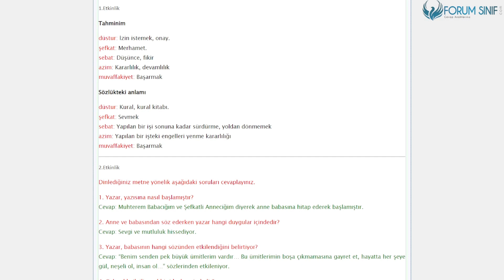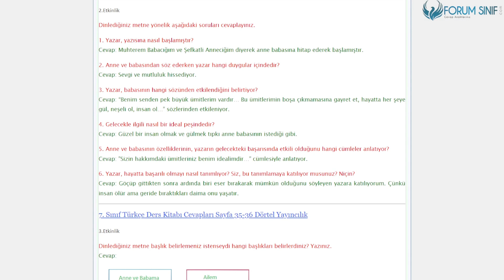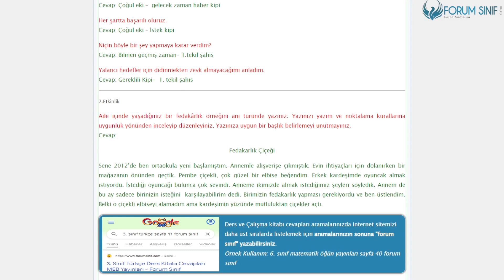7. Sınıf Türkçe Ders Kitabı 34-35-36. Sayfa Cevapları Dörtel Yayıncılık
7. Sınıf Türkçe Ders Kitabı 34-35-36. Sayfa Cevapları Dörtel Yayıncılık